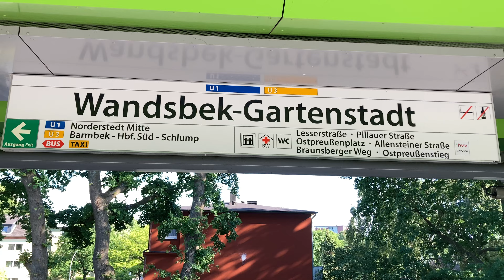U-Bahn Hamburg - Der Bahnhof Wandsbeck-Gartenstadt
Der U-Bahnhof Wandsbek-Gartenstadt ist eine Haltestelle der Hamburger U-Bahn-Linien U1 und U3 im Stadtteil Wandsbek, benannt nach der hier gelegenen Gartenstadt Wandsbek
Hier habe ich Züge der Hochbahn der Typen DT4 und DT5 aufgenommen.